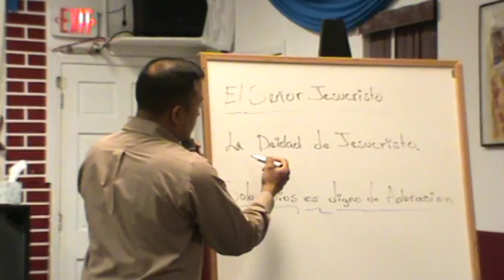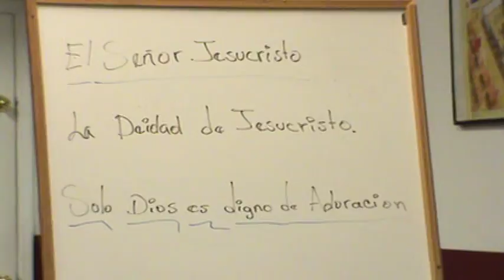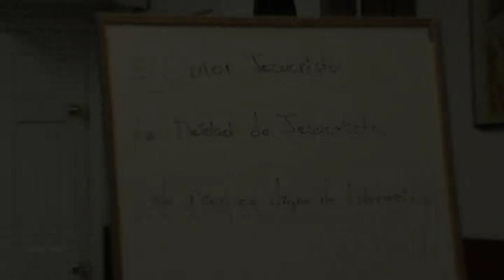06.-La Deidad de Jesucristo--Cristologia--Guillermo Verntura Copastor.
clase # 6 de la serie el Senor Jesucristo con nuestro copastor Guillermo Ventura .iglesia lirios del valle .
la deidad de Jesus.